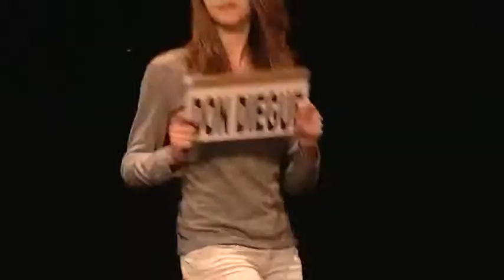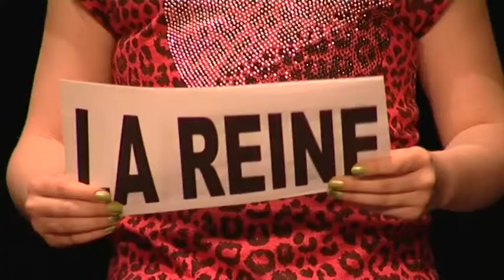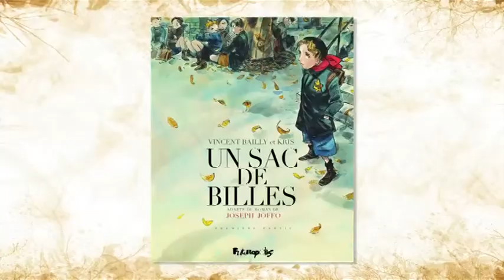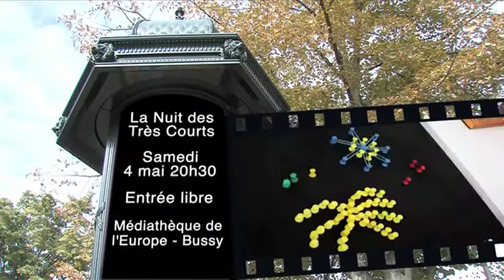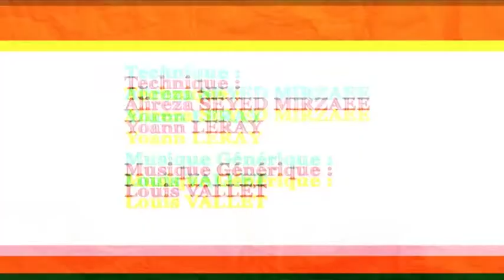Archives - NOVO - 02-05-2013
Un stage sur le Cyd pour les ados chellois
Dans la t&#234;te de Zo&#233; H&#233;ran
Les bons plans du week-end